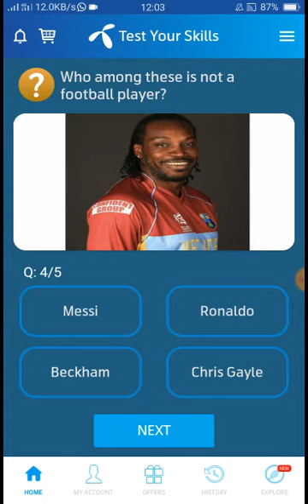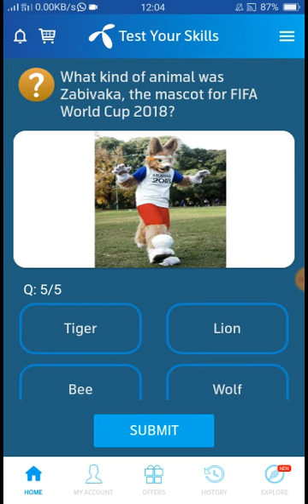30 June 2021 - telenor question today - test your skills - free internet daily - cods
What kind of animal was zabivaka, the mascot for FIFA World Cup 2018?

Who among these is not a
football player?

Who won the World Cup both ashe captain and manager of his country's team?

Who has the record for scoring he most goals in World Cup history?

In which country FIFA World Cup
2018 was played?

football player?

2018 was played?

30 June 2021 Questions and Answers - My Telenor today questions - telenor question today